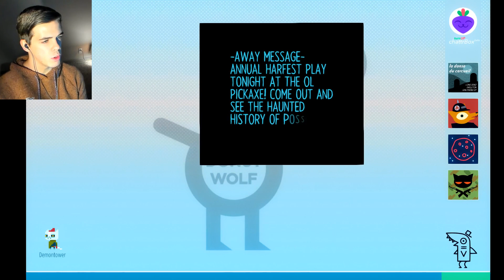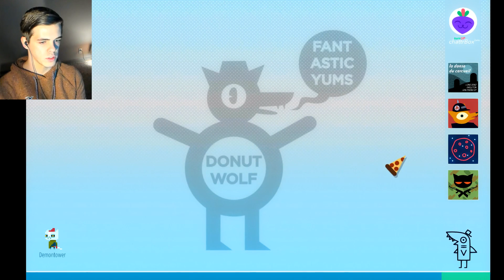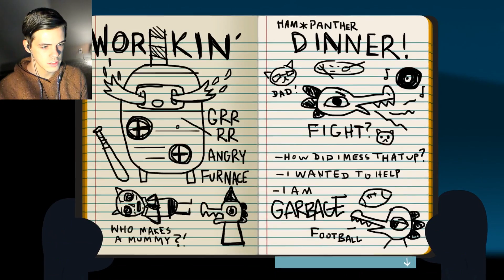GETTING YE OLD SPOOKS!!! | Night in the Woods - Part 8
Ihope you guys enjoyed the Harfest and had fun getting spooked with me in this episode of Night in the Woods!!